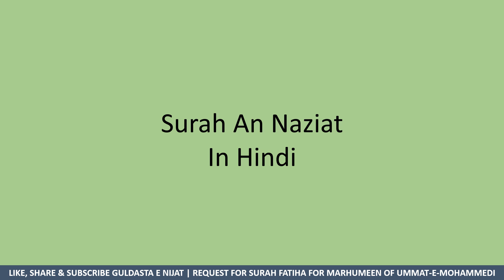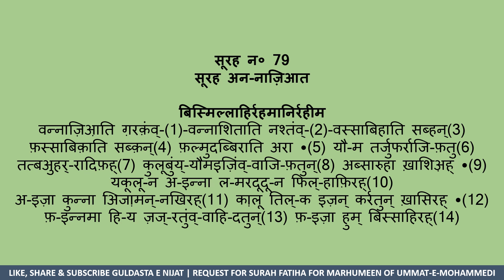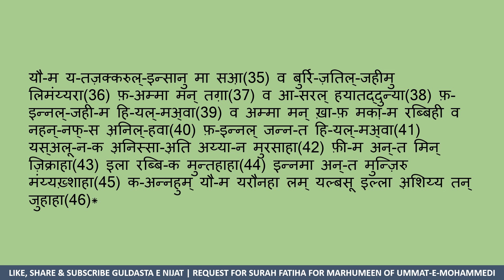Surah An Naziat in Hindi - Surah Naziat hindi mein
surah naziat
surah an naziat
surah annaziat
surah in hindi
surah naziat in hindi
surah an naziat in hindi
surah annaziat in hindi

surah hindi mein
surah naziat hindi mein
surah an naziat hindi mein
surah annaziat hindi mein
surah naziyat
surah an naziyat
surah annaziyat
surah naziyat in hindi
surah an naziyat in hindi
surah annaziyat in hindi
Quran in hindi
quran hindi mein
hindi mein quran
surah naziat
सूरह ए नाज़ियात हिंदी में
हिंदी में सूरह ए नाज़ियात
नाज़ियात शरीफ़
नाज़ियात शरीफ़ हिंदी में
surah yaseen hindi mein
naziat sharif hindi me
naziat sharif hindi mein
naziat sharif hindi mai
sura naziat
sura naziat
सूरह यासीन शरीफ हिंदी में
naziat in hindi
सूरह ए नाजिआत हिंदी में
हिंदी में सूरह ए नाजिआत
नाजिआत शरीफ़
नाजिआत शरीफ़ हिंदी में
सूरह नाजिआत
सूरह नाजिआत हिंदी में
surah naziat hindi mai

surat Naziat Tarjuma
surat Naziat hindi Tarjuma
surat Naziat Tarjuma ke sath
surat Naziat hindiTarjume ke sath
surat Naziat hindi mein Tarjume ke sath
surah Naziat Tarjume ke sath hindi mein
surat Naziat hindi mein
surat Naziat hindi me
surat Naziat hindi mai
# hindi mein surath Naziat
# hindi me surat Naziat
# hindi mai surat Naziat
surat Naziat hindi Translation
surat Naziat Translation
hindi mein surah
hindi mein surat
hindi mein sura
surat Naziat
suratul Naziat
sura Naziat
Naziat surah
Naziat ka surah
Naziat ki surat
surah An naziat
surah Al naziat
surah Al naziat in hindi
surah Al naziat hindi mein